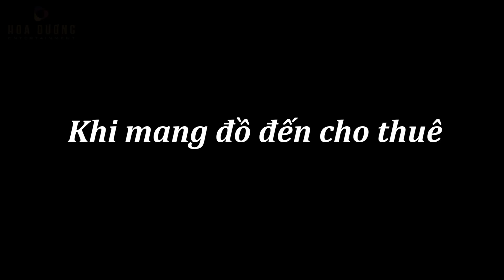Trung Ruồi Đem Xe, Áo Quần Đi Cho Thuê Và Cái Kết Bị Luộc Mất Ống Bô - Cười Không Nhặt Được Mồm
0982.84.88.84